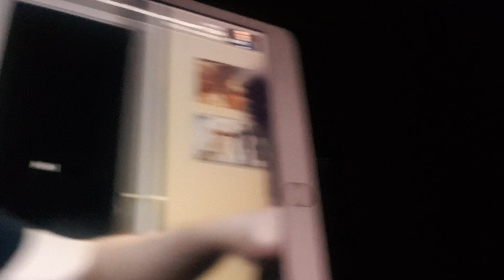Peetz The "Oracle" ... Being Booted Out To Fend For His Lazy Self! 😏🧕